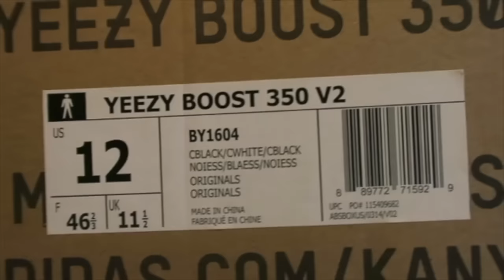My Most Worn Shoes Of 2016!!!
Thanks to everyone for the support. Whats your top 3 most worn!?

Need help copping heat? Hit up a professional cooker! Papa Smurf connected-kicks.com